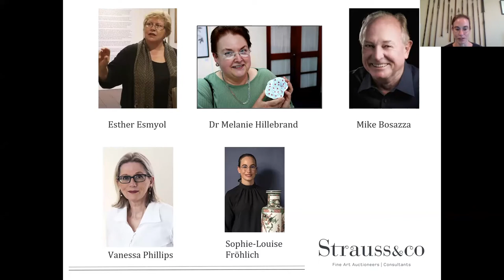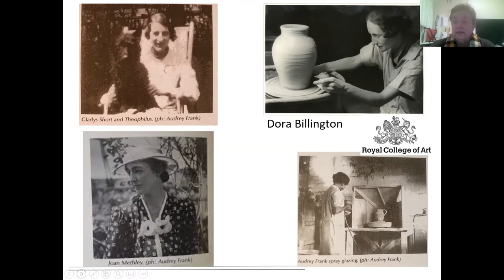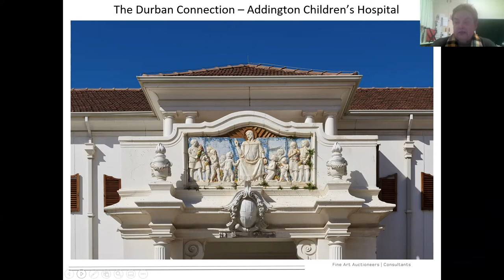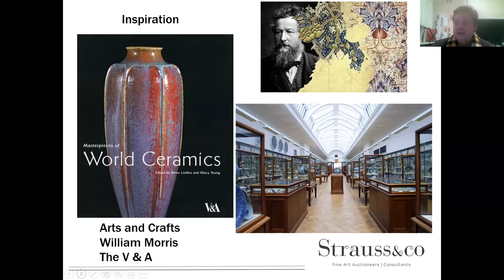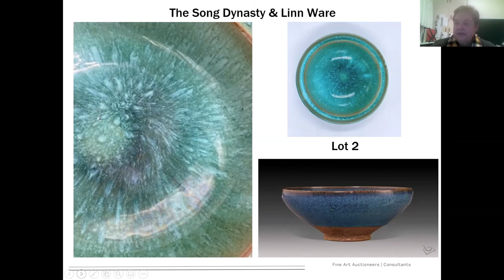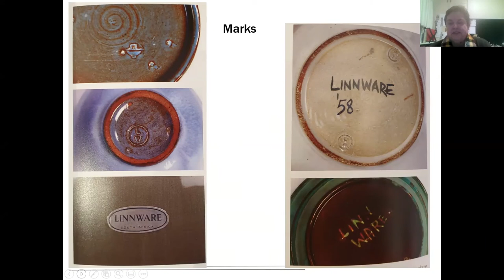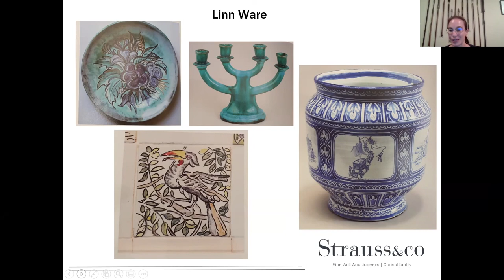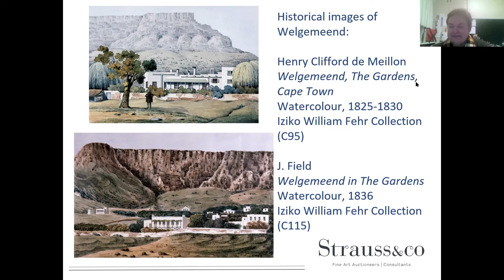Linn Ware: Collectable Art Pottery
Strauss & Co Decorative Arts Specialists Vanessa Phillips and Sophie-Louise Fröhlich are joined by Linn Ware specialists and enthusiasts as they discuss the ceramic highlights from the David Hall Collection, from the August 2021 Virtual Live Auction. Guests:

- Esther Esmyol, Curator of Social History Collections and William Fehr Collection, Iziko Museums of South Africa
- Mike Bosazza, Irma Stern Museum and Cape Heritage Trustee
- Dr Melanie Hillebrand, Retired Director of Nelson Mandela Metropolitan Museum and author of The Women of Olifantsfontein - South African Studio Ceramics

Auction Details:
VIRTUAL LIVE AUCTION
The Professor Leon Strydom Collection and Sixty Years of Collecting Linn Ware, The David Hall Collection
Cape Town, 10 August 2021